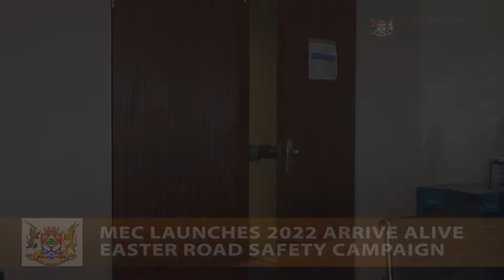MEC Nomandla Bloem Easter Road Safety Message to Motorists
The Department of Transport, Safety and Liaison launched the 2022 Easter Road Safety Campaign led by MEC Nomandla Bloem